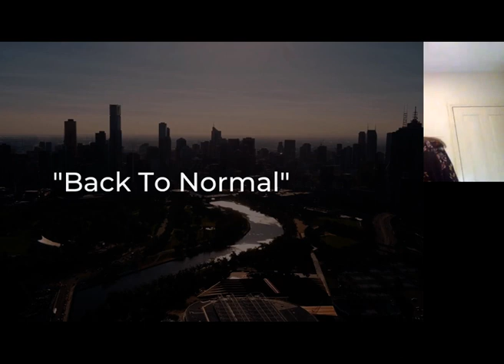EP016 Building A Better Australia | Bernard Salt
Jo Hands & James Ciuffetelli have the brilliant Bernard Salt AM in the hot seat this week, and trust us when we say it's an episode that's not to be missed. Capable of donning many hats, Bernard is a columnist, author, speaker, business advisor and media commentator; though he is perhaps best known to the wider community for identifying and tagging new tribes and social behaviours such as the “Seachange Shift”, the “Man Drought”, “PUMCINS” (pronounced “pumkins”) and the “Goats Cheese Curtain". He was also responsible for popularising smashed avocados... globally. In this episode of The Chiefs, we're talking about building a better Australia, and what exactly that entails...

Bernard explains that we need to rethink how we operate our cities and society, so we are able to create a better working model - a hybrid. From discussing Australian sovereignty to the 2021 war on talent, our conversation covers everything from the rapid and widespread digital transformation that is shaking up the retail sector, to data and sustainability. We take a closer look at the companies that thrived through Covid, as well as consider why some didn't - or perhaps couldn't.

Looking to the future, we discuss what comes next? Every business needs to rethink their narrative, and rethink their geopolitical landscape for the 2020s - it is going to be key to your success.

Get more of the good stuff...

Looking for help in your organisation? Want to know how we can help galvanize your processes and people?

Learn and be inspired with a range of free content from our resident Chiefs.

Thought Leadership Articles
Industry Reports
Whitepapers
Covid Impact Reports

Connect with leaders & join the conversation online.

Podcast Hosts:  James Ciuffetelli & Jo Hands
Podcast Production: Frankly Creating